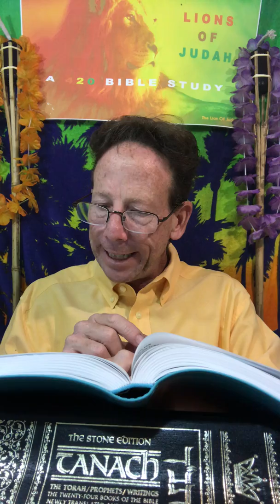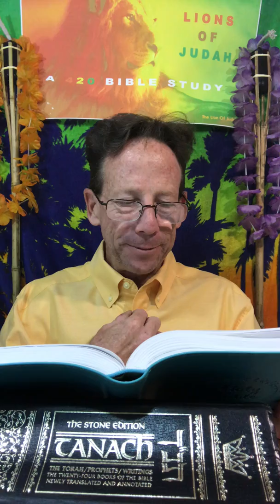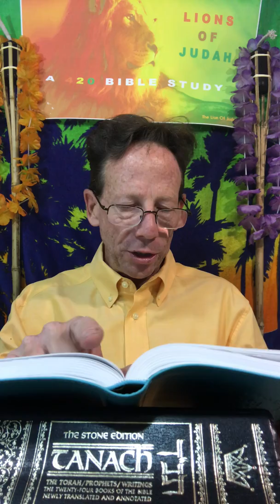A 420 Bible Study ~ Daily Proverb 3 ~ Cafe420 God's Discipline Brings Health Wealth and Sweet Wisdom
Welcome to the Café420 Torah Tour ~ Are You Sweet or Bitter? Are We Cursed or Blessed?  Choose  Hashem and Get Healthy Wealthy and Wise ?  Do You Remember The GREAT Mamre TREE Or Did You Forget?  Today We Walk With King Solomon in the Garden of Eden and Listen To The Wisdom of God ~ Listen Carefully ~ What is The Smoking Fire Pot and Blazing Torch ?  Oh I know ~ It Is The Statue of Liberty ~ For She Is Wisdom ~ She Is Beautiful ~ Like Gold and Silver ~ Keep My Commands In Your Heart With A Can of Peace ~ Then You Will Win Favor and A Good Name ~ Trust In Hashem!!!